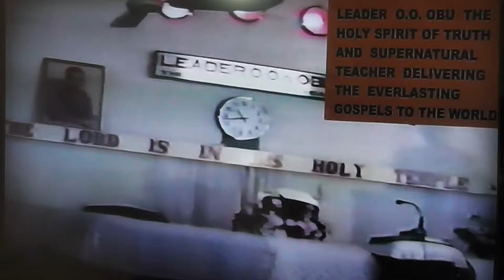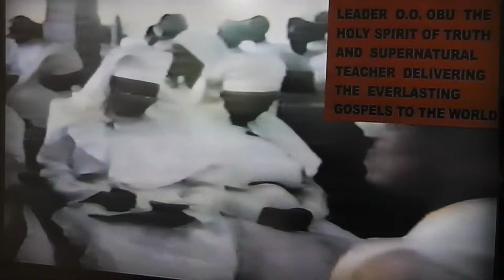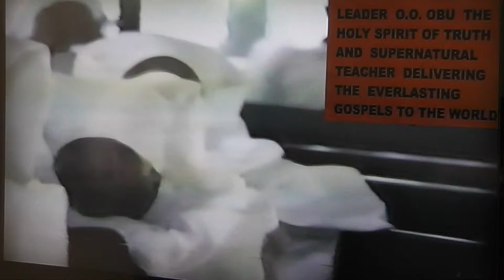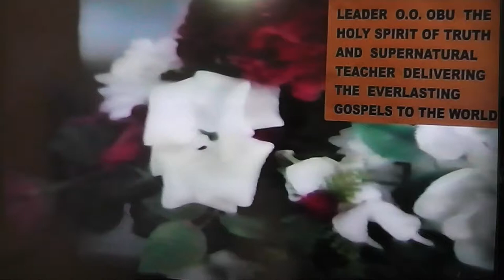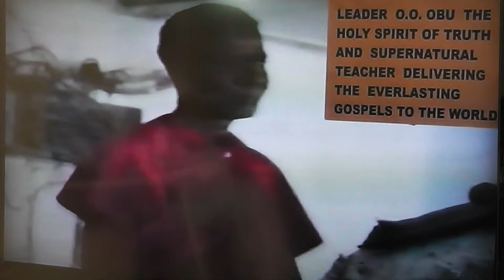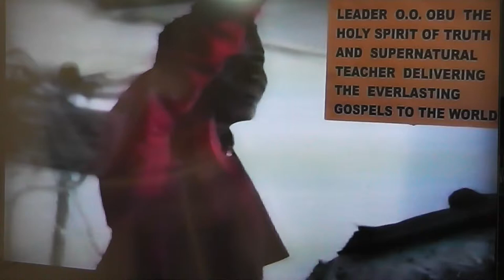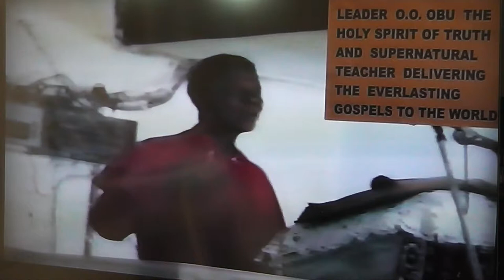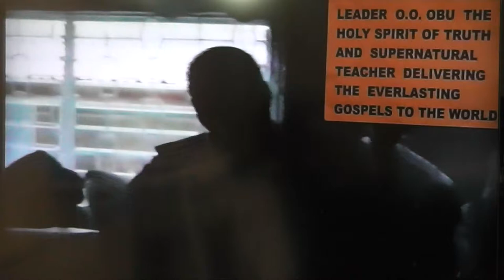MARRIAGE - ACCORDING TO GOD'S PURPOSE PART 2